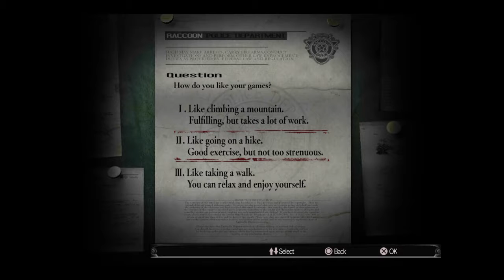Resident Evil Origins Collection -Tim&Alex Play a Thing